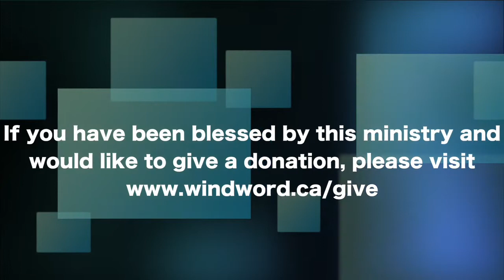Josh Stevens - Desire for More WW March 9, 2014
If you have been blessed by this ministry and would like to make a donation, Please visit.

for other full video messages

Windword Church
Langley, BC
Canada
windword.ca